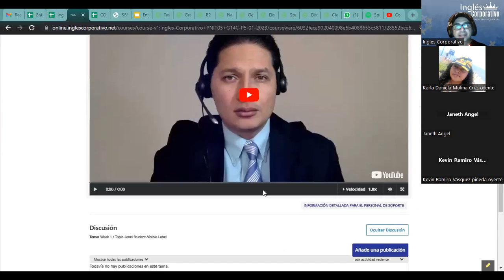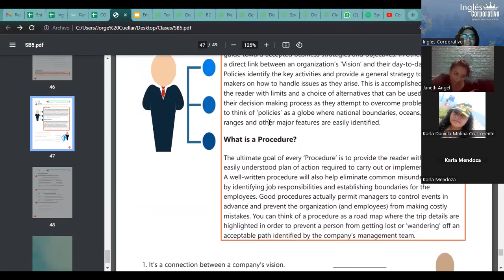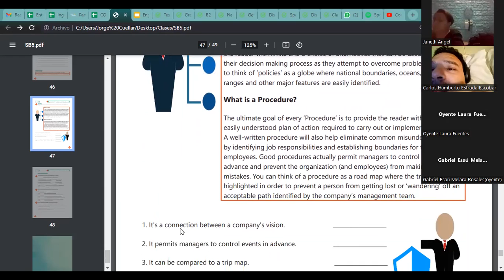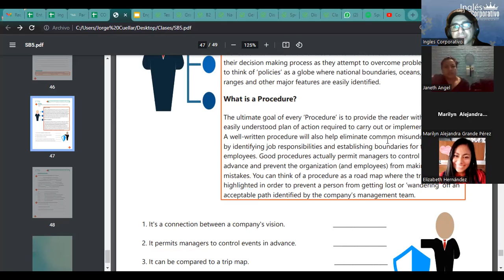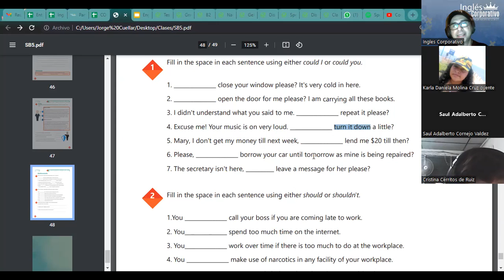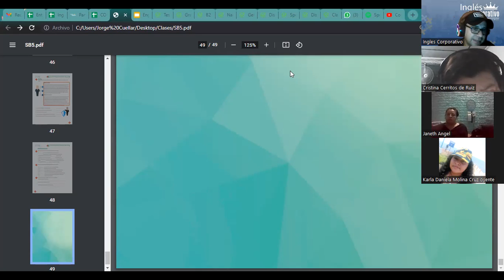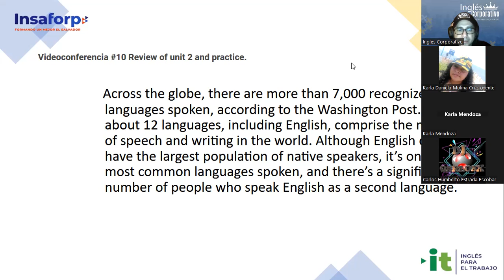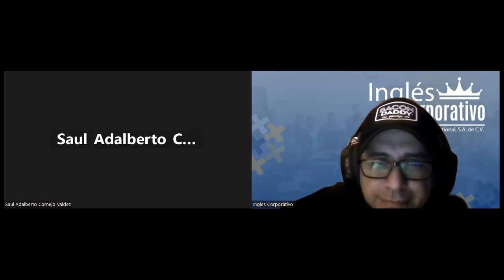Sesión 19-23-02-23-29750-8048-0020/2023-Ascencio-Vocabulary practice